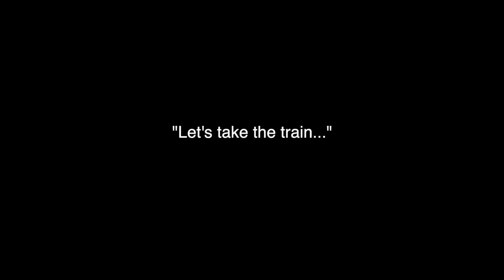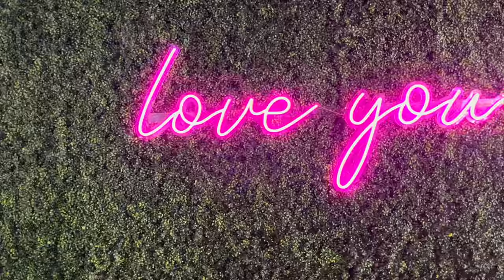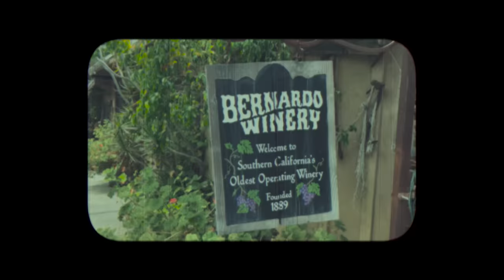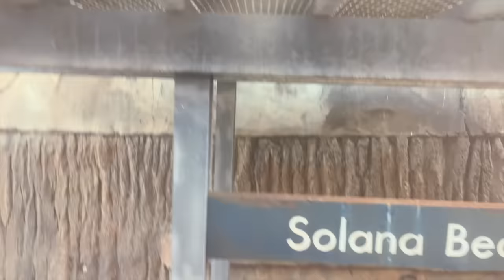San Diego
Hi! Welcome to my first vlog! John and took the train to San Diego to see John's parents and we had such a fun time doing so many different things! I had never taken the train before and I thought it was so easy and a beautiful ride down to SD. Definitely will do more train rides in the future! :)